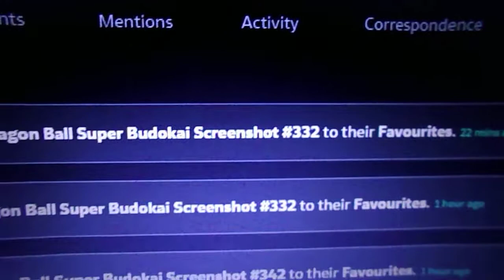i just got 3 notifications on deviantart(september tst 2022)